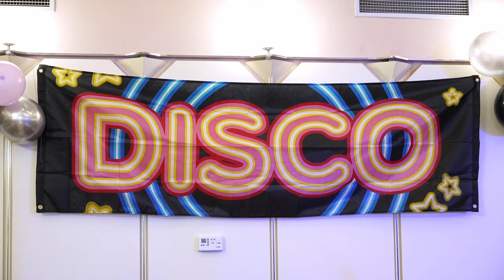Maturitní ples - 8.12.2023 - 4.E